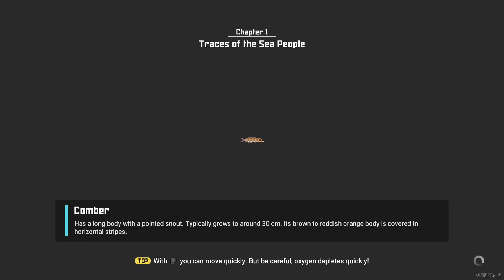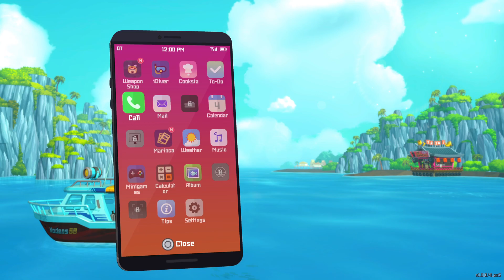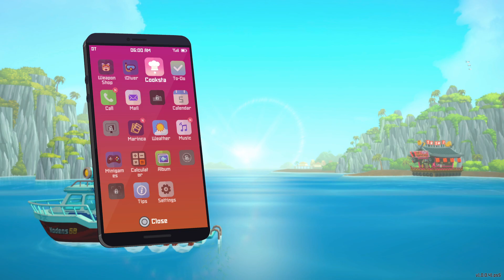I Love Sharkhead Sushi!!! | Dave The Diver | 03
I think that they are swell!
Can't you TE-E-E-E-E-E-E-E-ELL!!!